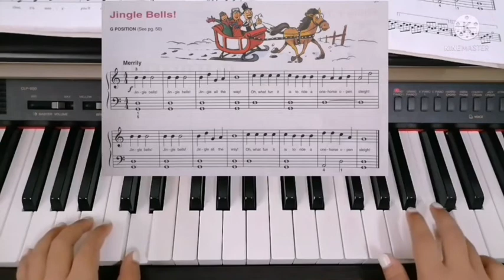Jingle Bells (In G major)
คลิปวิดีโอนี้ครูติ๊กจัดทำขึ้นเพื่อให้นักเรียนในคลาสครูติ๊กไว้ฝึก​เล่นเพลง Jingle Bells ค่ะ
ติดตามการจัดการเรียนรู้เพิ่มเติมได้ที่